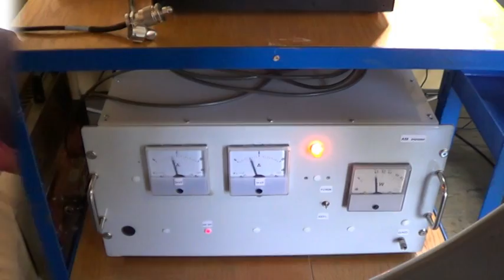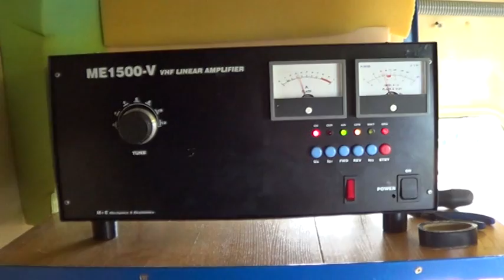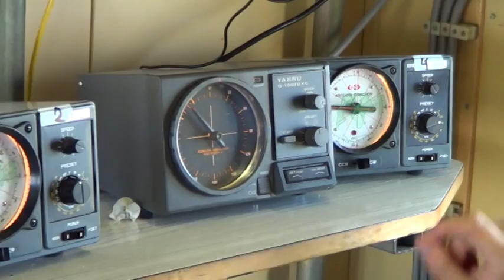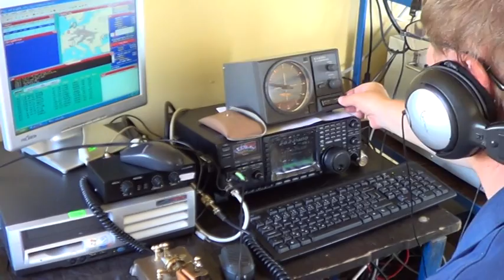3. Subregional Contest 2012 - OM6A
IARU Region I - 3. Subregional Contest 2012 at OM6A
QTH: Martinske hole, JN99JC, 1476m ASL
we faced many unexpected technical problems with RIGs and vehicles (as you can see :-) ), but claimed score was finally not so bad even Mr. Murphy was doing his best:

144 MHz: 695 QSO, 244.200 points
432 MHz: 240 QSO, 71.500 points
1296 MHz: 113 QSO, 35.100 points
10 GHz: 71 QSO, 23.700 points (all time record in OM)